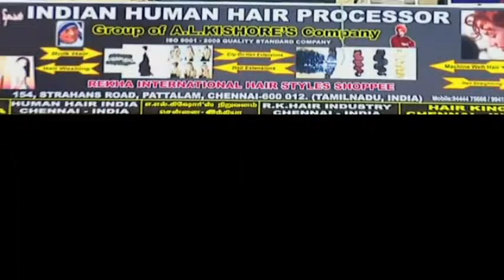HAIR ACCESSORIES DEALER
We are oldest Traditional people for the Past 4 generation. carrying the Hair TRADE that is to say. We are the Pioneer of the Human Hair Industries. My grand fathers late Mr. L. Dhakshnamoorthy chetty, Late Mr. S.R chetty- hair king, Mr. T. kanappa chetty - Indian human hair Traders, Mr.T. Srinivas chetty - Jothi Export Corporation, and My father Mr. T.S. Arunachalam chetty - Royal Hair.
Our late grand father Merchants of hair Business, yalk tail Hair, Horse Hair, Angora goat hair and Human Hair. These Products are exchanged for goods in Burma, China, Tibet, Nepal, Malaysia, Rangoon, Ceylon and other parts of Asian country .
From the year 1962 the Indian Human Hair sent in small Quantity of various sizes in Bunches to Various Place like U.S.A (MIAMI) ITALY, JAPAN, and other parts of globe.In the year 1965 the Indian human hair trade had very good market through out the globe and many wig industries.
The products like single Drawn and Double Drawn in Remy and Non Remy also. Size from 2" to 4" onwrds upto 28"to 36" In the Period the Products are very good market in Hongkong, Korea, (Seoul) Japan madrid, Italy, Australia, France, Germany, U.S.A, U.K, Austria, and Gulf countries (kuwait) etc.
The INDIAN government organsied Wig India in Ambattur (Madras) this human hair trade was controlled in India (wig India) floor prices was brought and Export inspection council for quality control and also All shipments made Canalized, Through State Trading corporation of India Ltd.
There was Sudden fall in Indian Human Hair Industries when the synthetic hair came to the market. But It is not Success. In 1979 Barber cuttings (Human Hair) had very good demand this shipped in containers for Extracting. Amino Acid etc from Barber cuttings After some years this was sudden fall.
Now, In recent market single drawn and double drawn in remy and non remy we do hand Wefted,Micro Handwefted,Super Thinwefted, Machine Wefted & Etc...
We do Convert the Human Hair Black to Brown Shades, Blonde shades etc...

HAIR SIZE :. ?

COLOR :. ?

KGS :. ?

HAIR STYLES :. ?
( STRAGHT ,WAVE,CURLY,BODY WAVE,DEEP WAVE,JOACKSON WAVE, SILKY STRAGHT,, )

WIGS :. ?

• SAMPLE HAIR MINIMUM ORDER : 2 KGS
• MINIMUM ORDER : 10 KGS
• BULK ORDER IS : 100 KGS
• 100 % BEST REMY QUALITY
• 100 % INDIAN HUMAN HAIR.
A.L.KISHORE KUMAR
CEO,

A.L.KISHORE'S
154,Strahans road,Pattlam,Chennai -- 600012.